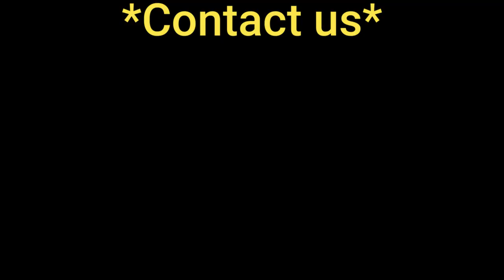Green Pigeon Pea Peeling Machine // Pigeon Pea Peeler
Green Pigeon Pea Peeling Machine

This machine can separate the kernel from the shell quickly and accurately.

The separated kernel is intact and has a coat, which will cause little damage to the kernel.

The high-quality kernel can be peeled off, which can be similar to the kernel.

Comparable, it is an ideal shelling machine for vegetable processing plants, freezing plants, kernel wholesalers, kernel retailers, households, etc.

Pea peeling machine is suitable for farmers market, food processing plants, leisure food factory and deep processing enterprises of green soybean.

It is mainly used for peeling green beans, also can peel varieties of faba bean, mung bean, pea and cowpea.

Pea peeling machine has compact structure, smooth operation, the main frame adopts stainless steel and galvanized steel, to ensure the rack hardness, durable and long service life.

It is characterised by high shell rate of kernel, low damage and high quality of bean seed, the bean rice of stripping out is good with clothes, andhas the same effect with manual stripping.

This machine has the advantages of high rate of beans, high speed, small covers area, smooth running, low power consumption and beautiful appearance.